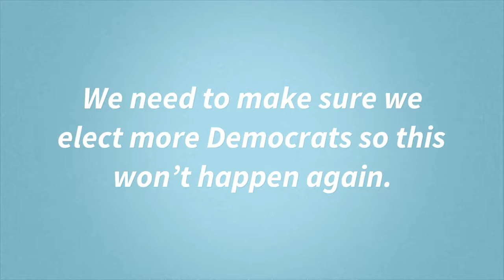They did it!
They – the House GOP – voted to eliminate the Affordable Care Act!

They just took health care away from 24 million American’s – and they – House Republicans – were smiling about it.

Show them that we are going to hold them accountable!

Trumpcare will leave millions of Americans without health care, increase insurance premiums for people who are 50-64 years old!

This is a sad day for our country – and they were smiling about it!

We need to make sure we elect more Democrats so this won’t happen again.

Please be as generous as you can today – they need to stop smiling!

You can make sure that happens today.